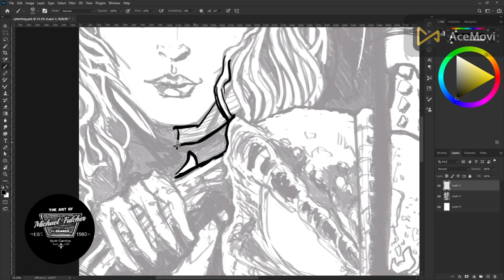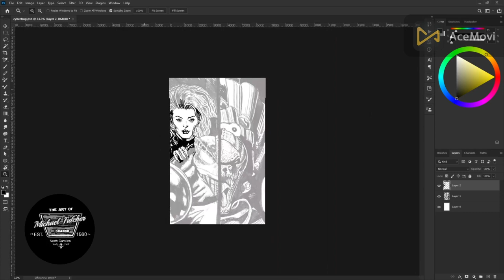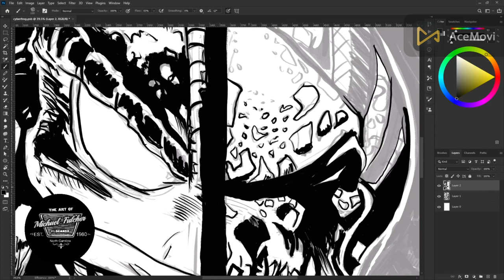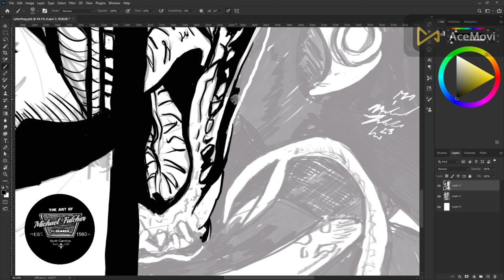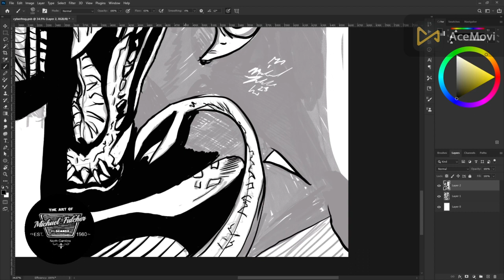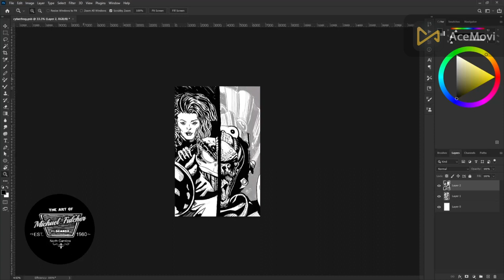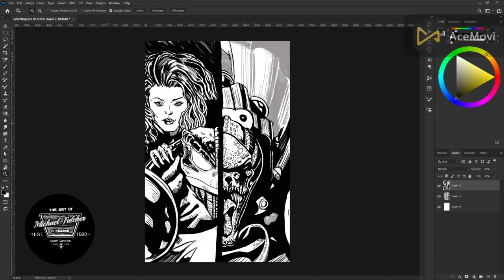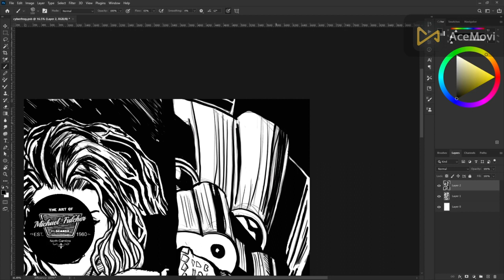Inking Cyber Frog!